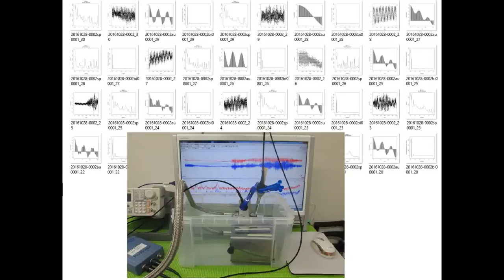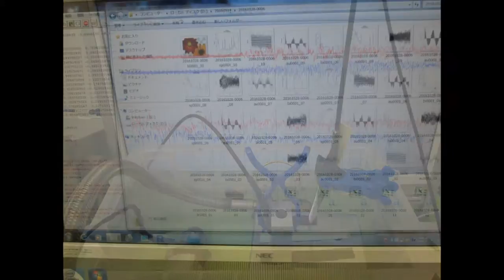超音波実験写真 Ultrasonic experiment photo （超音波システム研究所 ultrasonic-labo）